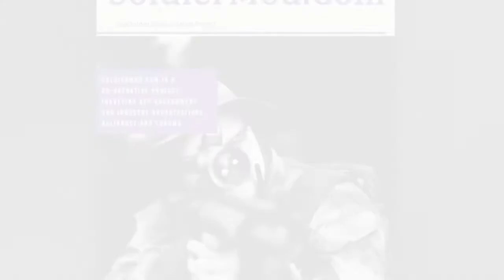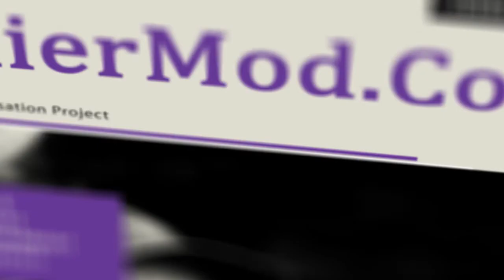Stephen Croft, Enterprise Control Systems, Eurosatory 2022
James Page of SoldierMod TV talks to Stephen Croft, Head of Sales & Business Development, Enterprise Control Systems at Eurosatory 2022